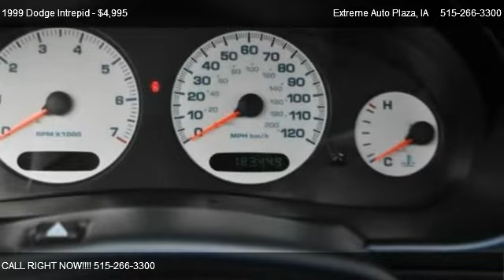1999 Dodge Intrepid ES - for sale in Des Moines, IA 50316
Extreme Auto Plaza

Come test dirve this 1999 Dodge Intrepid ES for sale in Des Moines, IA.